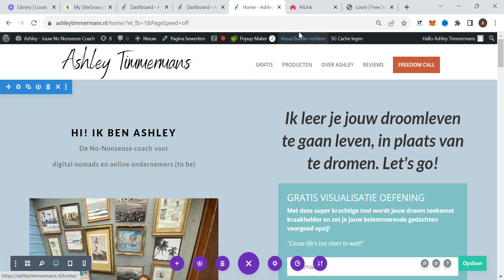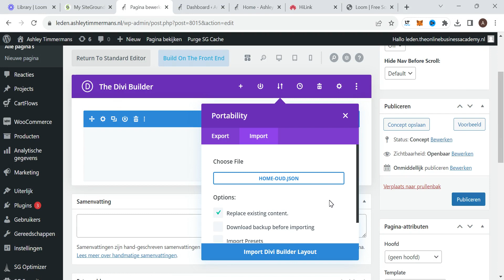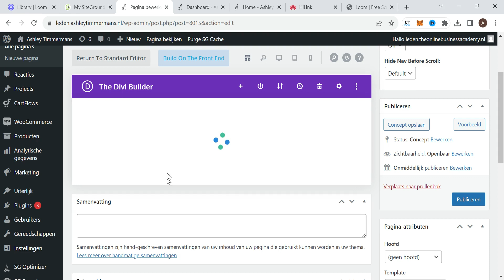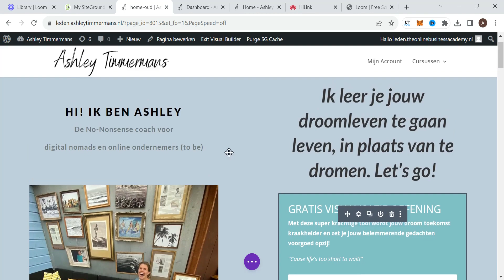Simpel een pagina in het Divi WordPress thema kopiëren en plakken 🎥